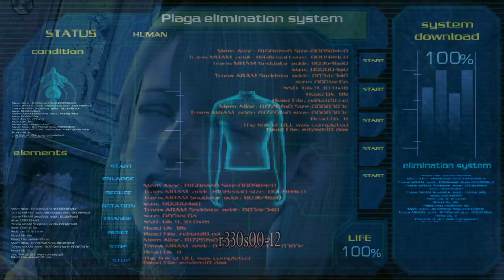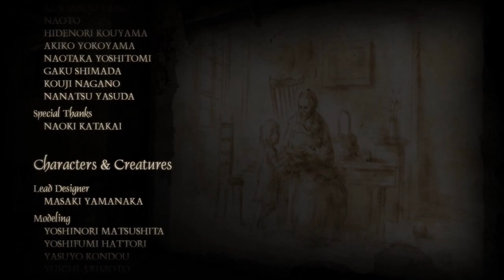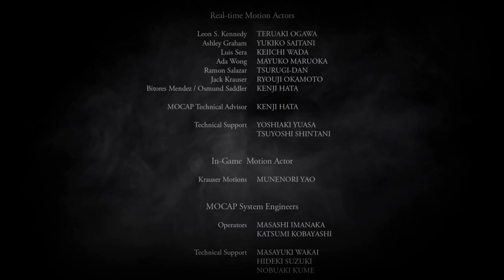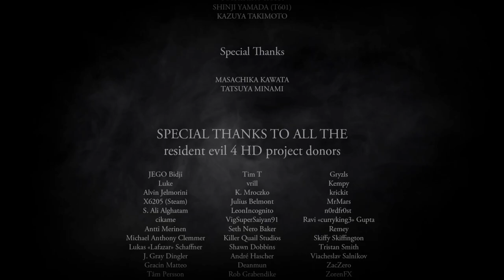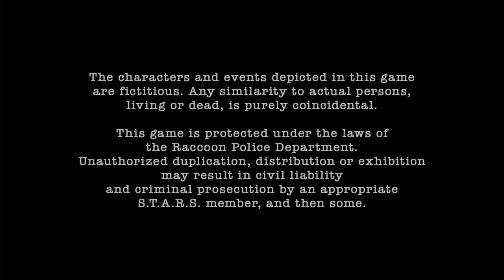RE4 Randomizer-Final:FOR MIKE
Resident Evil 4 is a classic among Resident Evil games, and probably my second favorite. In this game you play as Leon Kennedy tracking down the Presidents Daughter after being kidnapped by unknown individuals. As you progress you learn more about the cult that kidnapped her, and why they did so. Also, this might be a bit different than your regular RE4. This one is a bit. Random

I am using two mods with this play through. The first one is a fan made texture pack called the Resident Evil 4 HD Project. It makes this game look amazing. Here is the link for that:

The other is a Resident Evil 4 Randomizer. Using this you can randomize enemies, shop items, prices, and stats on weapons. Making the game feel like a new (and maybe frustrating) experience. Here is the link for that: